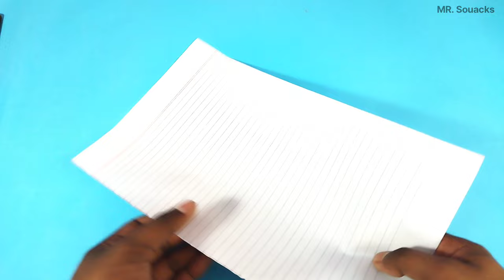How to Make a Paper Plane Fly Like a Bat | Chamgadar wala Aeroplane | notebook paper flying bat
how to make bat paper plane in this video. how to make chamgadar aeroplane. Aaj paper se chamgadar kaise banaen dikhaenge.
Your Queries -
1. chamgadar wala aeroplane
2. chamgadar kaise banate hain
3. chamgadar kaise banaen
4. how to make bat paper plane
5. how to make bat at home
6. how to make bat with paper
7. paper bat plane
8. paper bat making
9. how to make chamgadar plane
10. how to make chamgadar with paper
11. how to make chamgadar aeroplane
12. how to make paper plane
13. how to make a paper plane fly like a bat
16. notebook paper flying bat
17. origami bat airplane
18. notebook paper flying bat
19. mr souacks

Glue Gun
Chest Mount
Mini Tripod